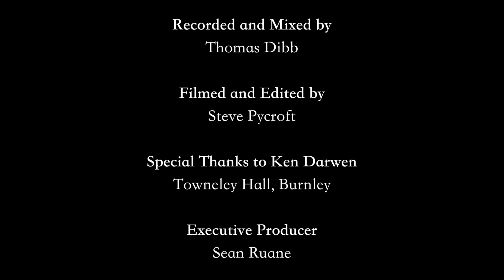Classical Gas - John Grogan (Mason Williams)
John Grogan performing 'Classical Gas' by Mason Williams.
Recorded and Filmed at Towneley Hall, Burnley.